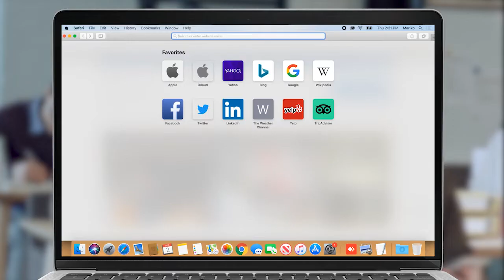Այս պահին չունենք տեղեկություններ, որ մոտ ժամանակներս պետք է պատերազմ սկսվի․ ԱԱԾ փոխտնօրեն